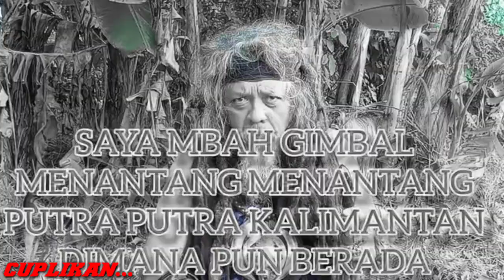PAND4NG4N OR6 HINDU BALI DAN MBAH GIMBAL l Terhadap Suku Dayak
SUMBER VIDEO:
Admin hanya menggunakannya sebagai bahan berita dan informasi
AUDIO&NARASI:
SUKMA PROJECTS

MOHON suport CHanel ini 👍